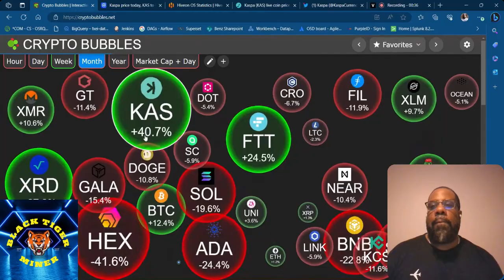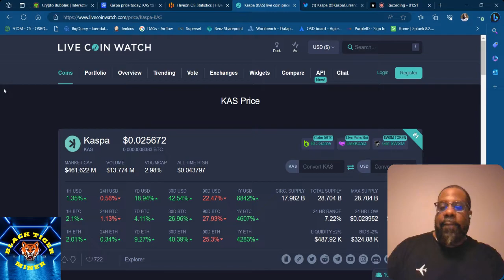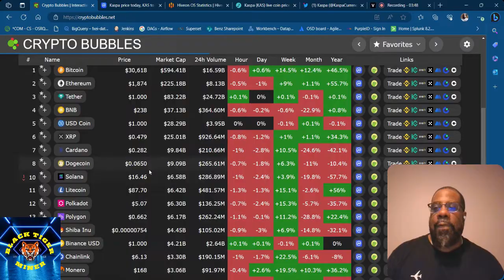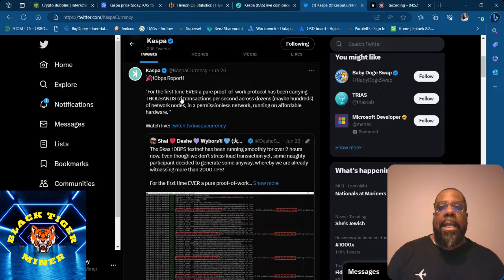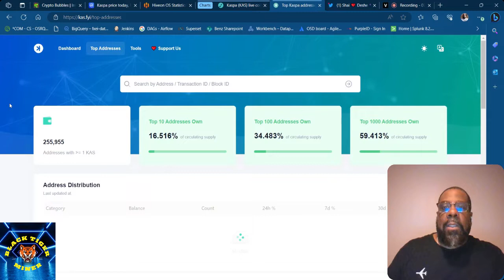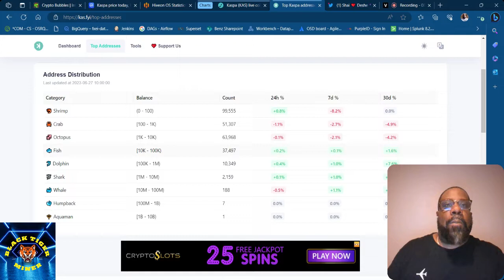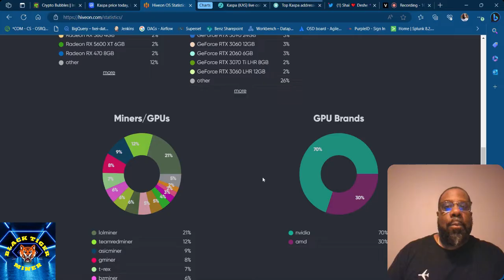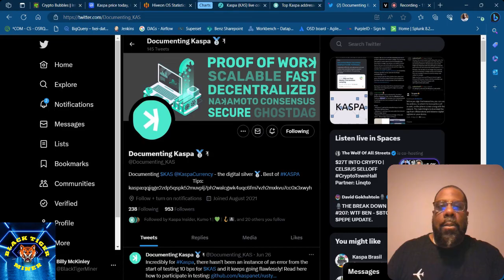KASPA KAS BREAKING 10 blocks per second making history!! 2000 TPS!!! kaspacoin!!!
Kaspa is the fastest and most scalable instant confirmation transaction layer ever built on a proof-of-work engine. Transactions sent to miners can be included immediately in the ledger, which is structured as a revolutionary blockDAG. Kaspa is based on the GhostDAG/PHANTOM protocol, a scalable generalization of the Nakamoto Consensus (Bitcoin consensus). Its design is faithful to the principles Satoshi embedded into Bitcoin — proof-of-work mining, UTXO-formed isolated state, deflationary monetary policy, no premine, and no central governance. Kaspa is unique in its ability to support high block rates while maintaining the level of security offered by the most secure proof-of-work environments. Kaspa’s current mainnet operates with one block per second. After the ongoing rust language rewrite, the core developers goal is to increase the number of blocks per second substantially, attracting the development of smart contracts and DeFi.